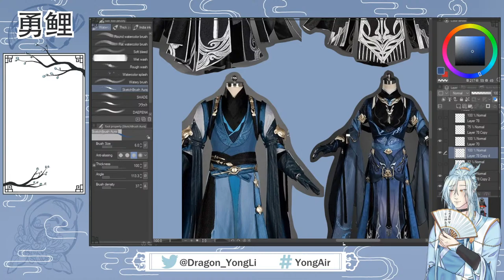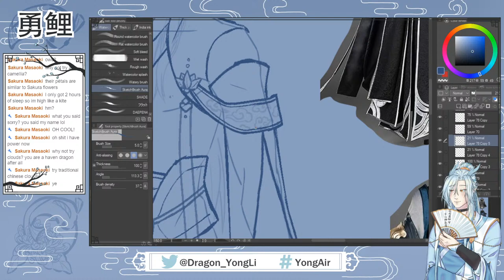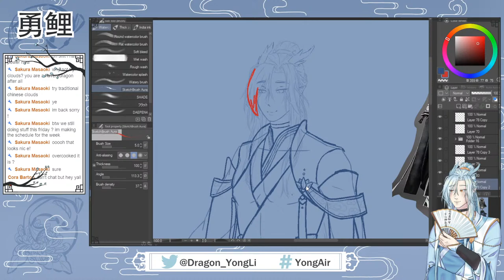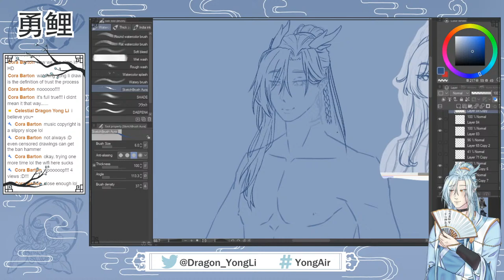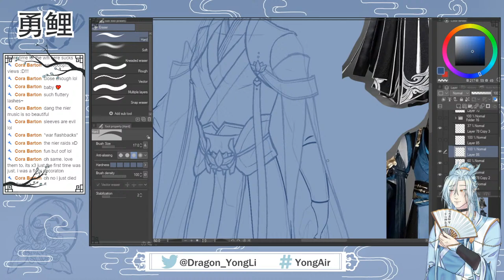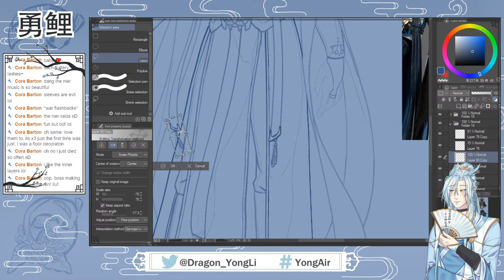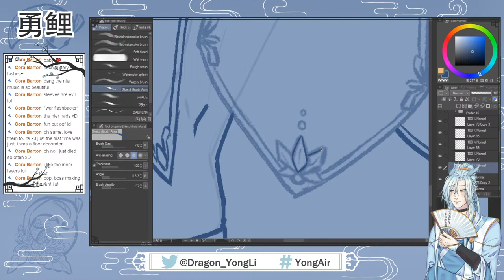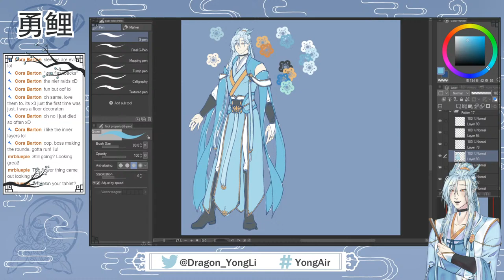『 Art Stream』New Outfit Process『OOC Yong Li』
(Since I wasn't feeling too well why don't I show you my process through designing a new outfit for Li! ^w^ )

(I started working on this a couple days ago since I wanted something more elegant/godly for him, so lets continue it today! Any input is welcomed though won't always be taken XD)

-TAGS-
Stream
Art

-RULES-
㊀ Be respectful towards others! Any forms of hate or discrimination is not permitted here.
㊁ No harassing, trolling, spamming, etc.
㊂ Keep spoilers out of here! If I need help I will ask, otherwise please don't tell me what to do.
㊃ Lastly, enjoy yourself! You mortals only have so long to live so have fun while you can!

-CREDIT-
Alert Chibis - Koro